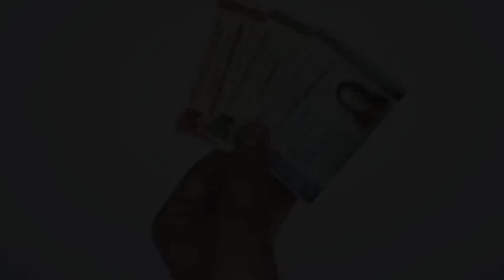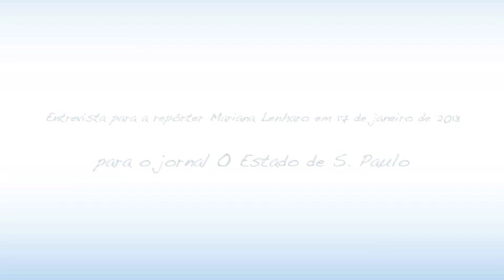A formação do profissional de Enfermagem para além da teoria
O presidente do COREN-SP, professor Mauro Antonio Pires Dias da Silva, fala sobre a expansão pouco ordenada da oferta de cursos de nível técnico e superior, da qualidade da formação adquirida nesses cursos e das atuais condições de trabalho dos profissionais da área, fatores que devem ser considerados em conjunto na análise dos casos de erro profissional.

Entrevista concedida no dia 17/01/2013 à repórter Mariana Lenharo, do jornal O Estado de São Paulo.